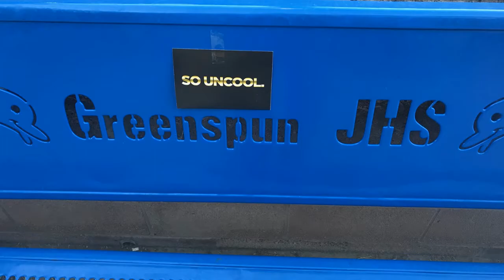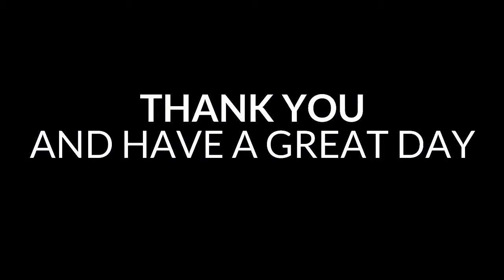Greenspun JHS Announcements 09/28/20